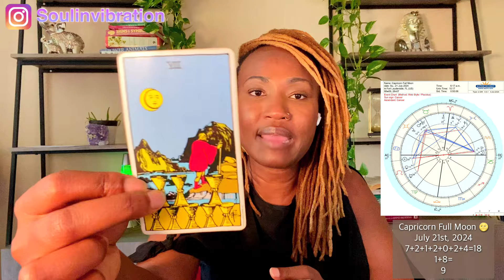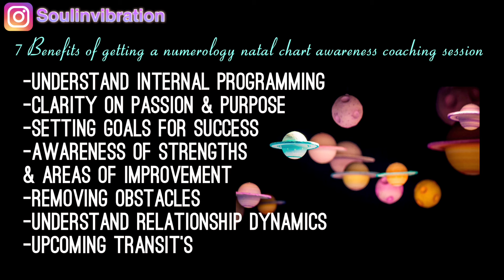Why this MOON defines 2024! July 21st full moon 🌝 in Capricorn.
July 21st, Capricorn Full Moon 🌕 Astrology Numerology Forecast ✨ 5 Things To Know

$KathyLaDonna